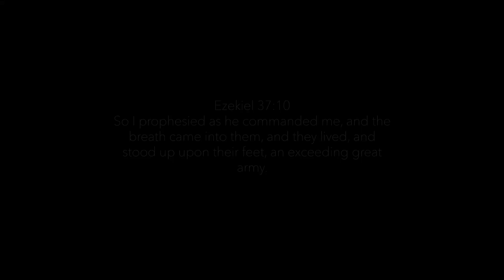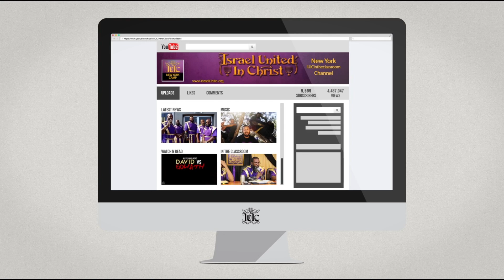IUIC: Can't Cosign a Pride Lifestyle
Merchandise Israel United In Christ